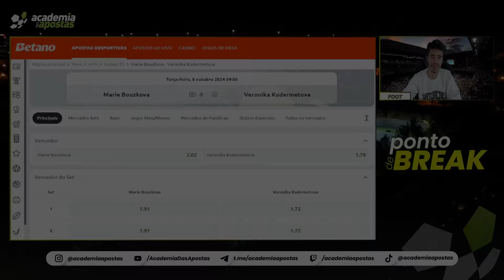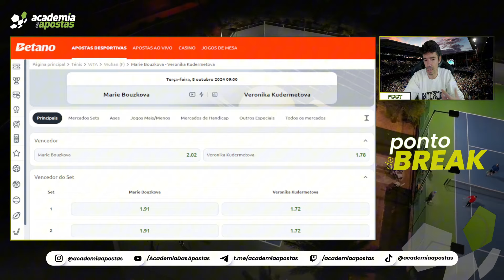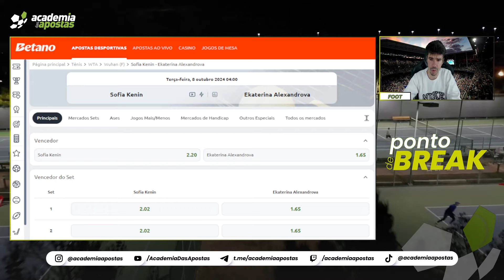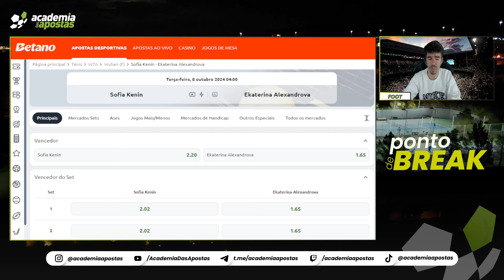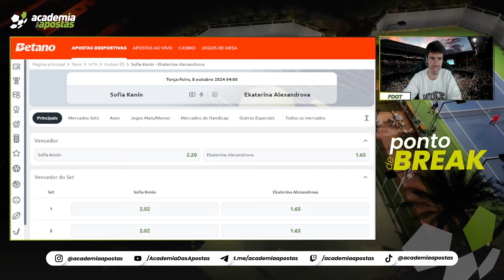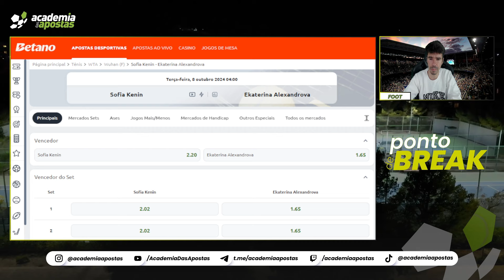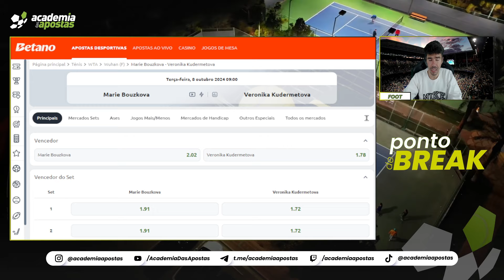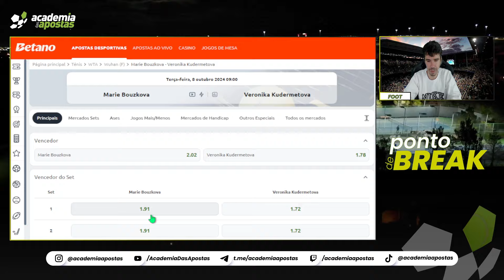Ponto de Break - Apostas de valor para 08/10/2024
Bem-vindos de volta ao Ponto de Break! Hoje, trazemos as melhores apostas para dia 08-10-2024, com destaque para o Masters 1000 Xangai e Whuan.

Exploremos estratégias e discutir como as estatísticas podem apontar para uma direção, enquanto a realidade do jogo pode mudar tudo. Estás preparado para identificar os momentos chave que o mercado pode estar a subestimar?

Antes de apostares, faz a tua própria análise e considera todos os fatores em jogo. Sabes como o estado mental de um jogador pode virar o jogo a favor ou contra as odds? E como as condições do court influenciam as tuas apostas? Em pré-live, tens o conhecimento e as estatísticas ao teu lado, mas no calor do momento, as emoções podem atrapalhar a tua estratégia. Será que estás pronto para isso?

Acompanha-nos neste episódio e descobre como ajustar a tua abordagem para maximizar o valor nas apostas, mantendo sempre a cabeça fria e a estratégia bem definida. Avalia com cuidado, aposta com inteligência, e acima de tudo, questiona o que o mercado te oferece.

🔥O REGRESSO DO DESPORTO REI 👑 Aposta e Ganha 300% até 30€ em Free Bets. Junta-te à Solverde, faz a tua primeira aposta aqui AGORA